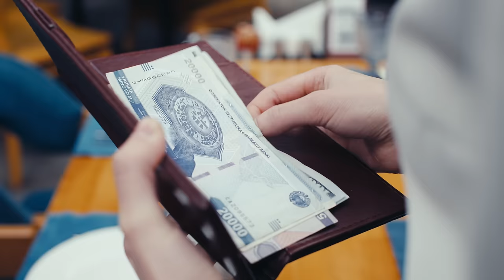Jasurbek Mavlonov - Soldi boshimga (Official Music Video)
• Credits:
Clipmaker: Shuxrat Mavlonov
Lyrics: Jasurbek Mavlonov
Arranger: Furqat Bobojonov